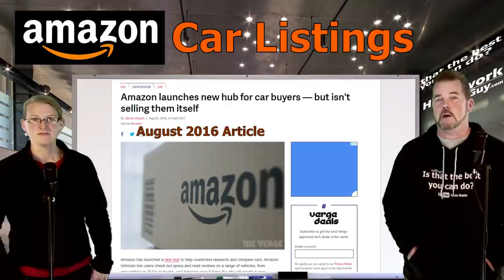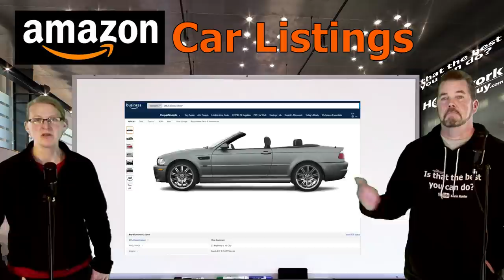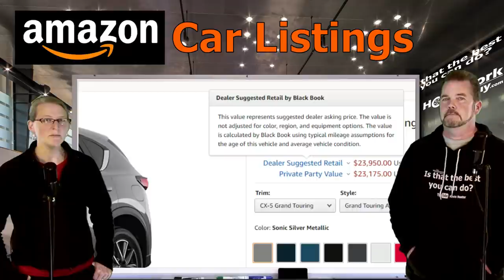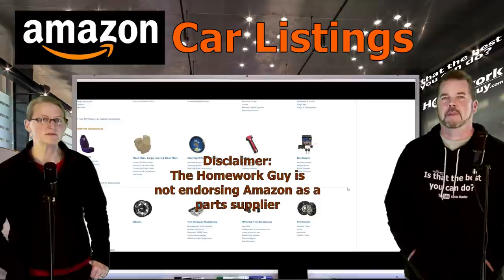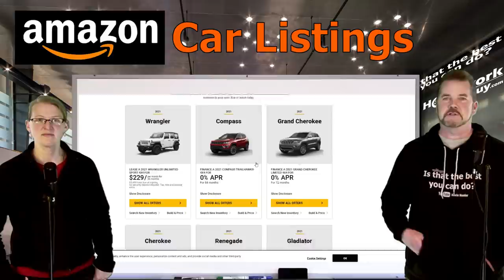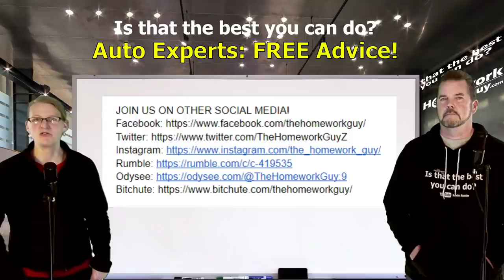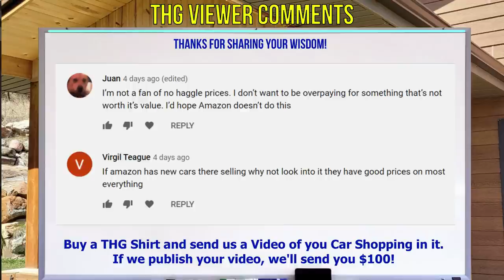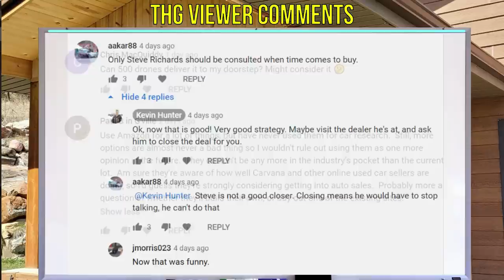AMAZON CAR LISTINGS: ARE THEY GOING TO SELL CARS? - FINANCE CARS: The Homework Guy, Kevin Hunter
CARS CAN BE SEARCHED ON AMAZON? WILL CAR BUYERS USE AMAZON CAR LISTINGS TO DO VEHICLE RESEARCH? WE DID A POLL TO FIND OUT.
We’re the team of Auto Experts, Finance Gurus, and Car Pricing Strategists that well over 40 Million Car Buyers have come to know and trust.

A CAR DEALER WANTS TO:
1. SELL every car for the Highest Possible Price.
3. LOAD every Car Deal full of Fees and Finance Products.
4. OFFER Lowball numbers on every Trade Vehicle.

THE HOMEWORK GUY TEAM (THG) HELPS CAR BUYERS TO:
1. BUY a Car from Dealers or Private Party Sellers at the Lowest Price.
2. PAY Cash or Finance with their own Bank or Credit Union.
3. DECLINE Dealer Fees and Finance Products.
4. TRADE / SELL their current vehicle for the Best Value.

1. What you need to know before buying a car.
2. Information you need when buying a car at a dealership.
3. Benefits of Buying a Car from a Dealership or Private Party.
4. How to Buy and Sell Cars
5. Learn the process of buying a car from start to finish
6. Questions to ask at a Dealership
7. Car buying tips and tricks from the experts
8. How to Buy a Car with Cash
9. How to Pay for a Car with Cash.
10. Using Carmax, Edmunds, TrueCar, Autolist, or Kelley Blue Book.
11. Buying a Car out of state.
12. Taking Control of the Car Buying Process.
13. What to do if Scammed.
14. Illegal things Car Dealers can do.
15. Understanding Dealer Financing Tricks
16. How to Avoid Dealer Scams.
17. Reactions to Sales Training by Car Trainers.